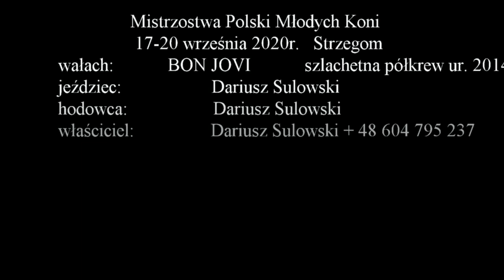Darek Sulowski MPMK WKKW Strzegom 2020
Mistrzostwa Polski Młodych Koni  17-20 września 2020r.   Strzegom
wałach: BON JOVI szlachetna półkrew ur. 2014r.
jeździec:          Dariusz Sulowski
hodowca:        Dariusz Sulowski
właściciel:       Dariusz Sulowski + 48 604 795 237
kamery, foto i montaż:  Anna i Zbigniew Talarczyk
Sportowa Promocja Koni